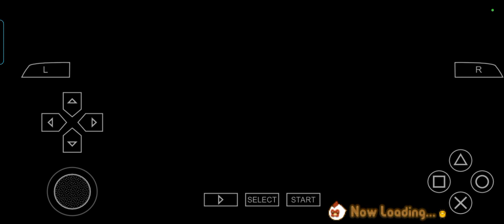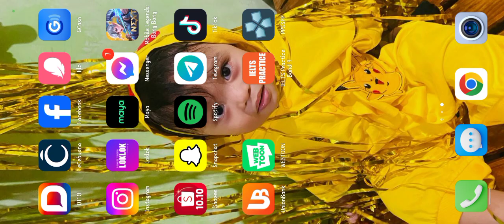Harvest Moon: Hero of Leaf Valley Spring 17 Year 2 (Wed)